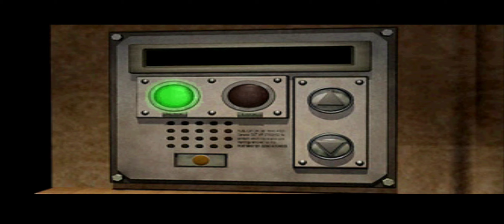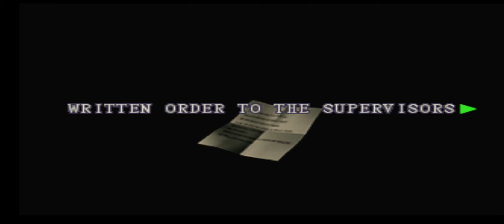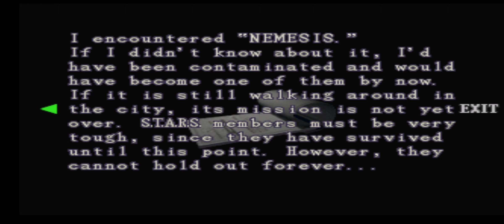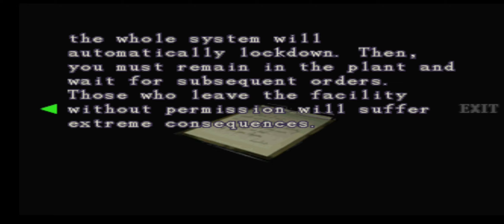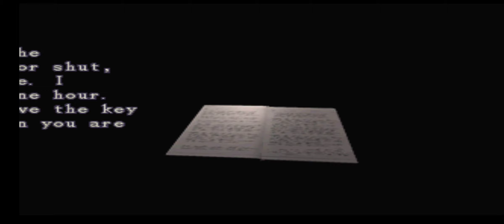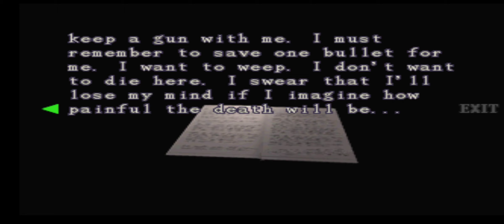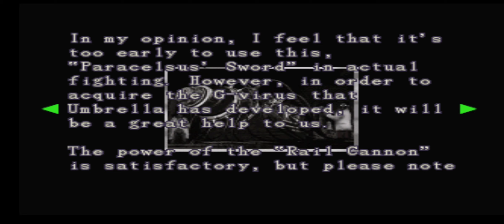Resident Evil 3 Nemesis . Part 3 Final . Full Walkthrough classic . First Run . Best Ending .